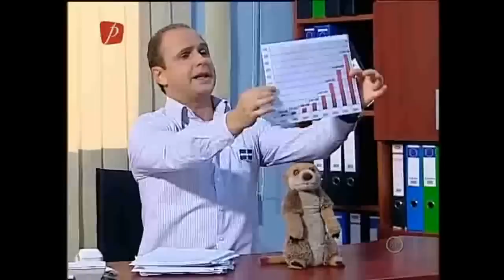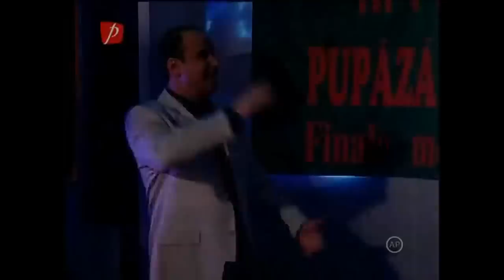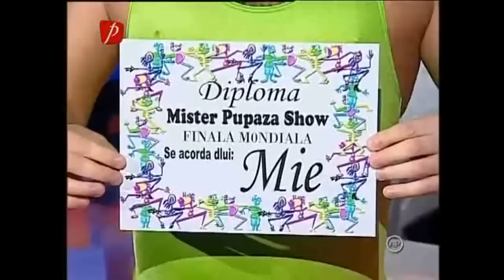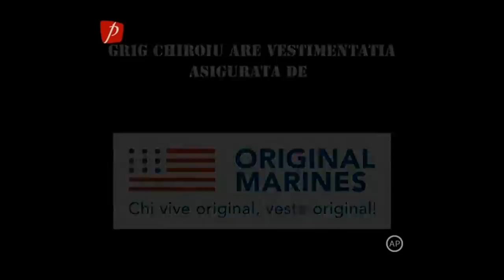Trăsniții sezonul 13 episodul 36 Mister Pupăză Șhow